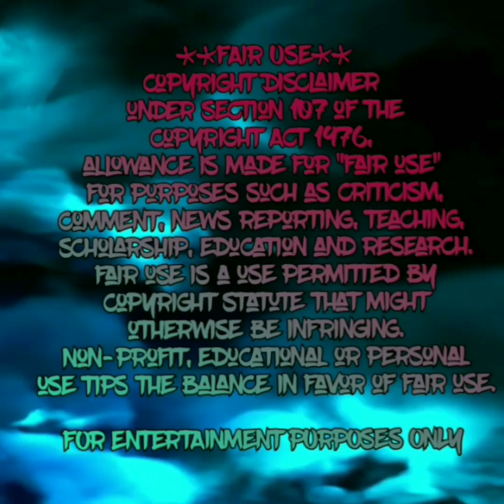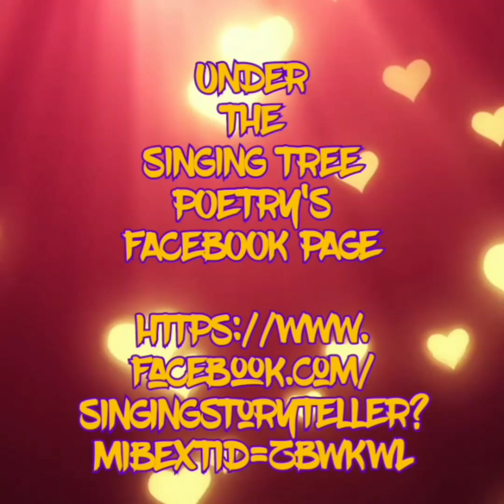UNDER THE SINGING TREE POETRY TRAGEDY UNLIMITED'S BITTEN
UNDER THE SINGING TREE POETRY
TRAGEDY UNLIMITED'S

Helpful Links

SCOAN

SISTER SARAH

BOB LARSON

DANIEL ADAMS

SUPERNATURAL LIFE

ISIAH SALVIDAR

John Ramirez

Chime

$Beyond-TheVeil-3

Video By:

Motion Ninja

InShot Video

Apps

Spirit Talker

Spiritus

Necrophonic

Dead wave

Voices

Angelic

SGK1

SGK2

SCD3

SONO X10

SG Pro

SG Lite

D666

Spirit TV

Hope

Spirit Talker